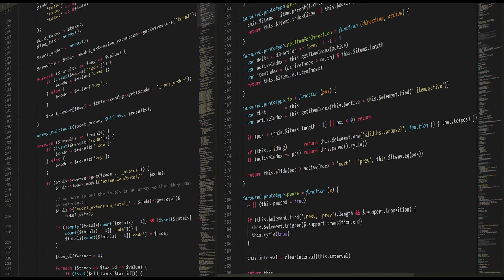KRIEGERSTOCK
Wir können gar nicht anders als kreativ sein. Dafür müssen wir keine Künstler*innen sein und keine Bilder malen. KRIEGERSTOCK war mein erster Comic. Das Zeichnen hat mich gerettet.

Zeichnungen aus: ASRA, KRIEGERSTOCK, ISBN 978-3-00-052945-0